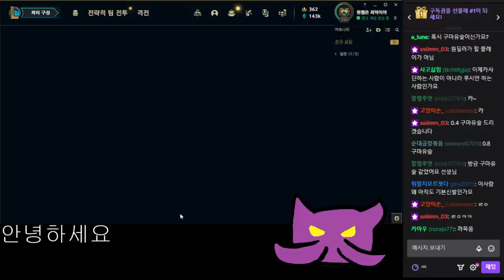세기말 협곡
10월31일자 방송입니다